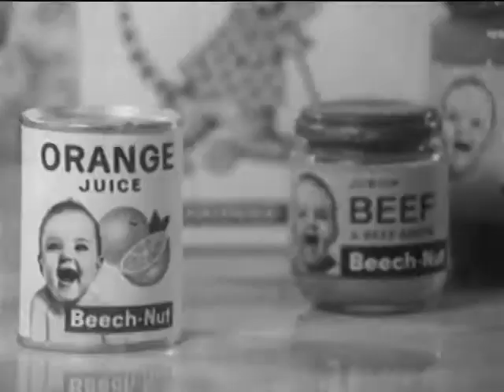Beech-Nut Baby Foods Commercial (1962)